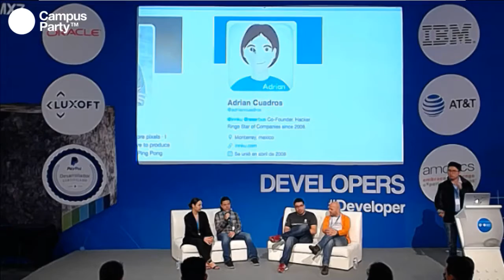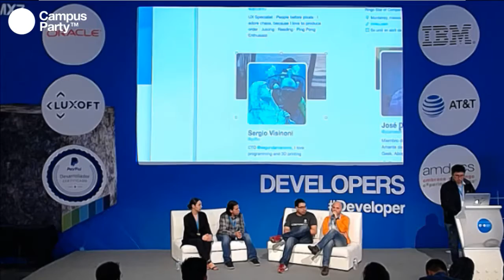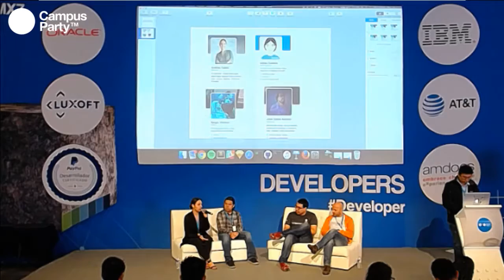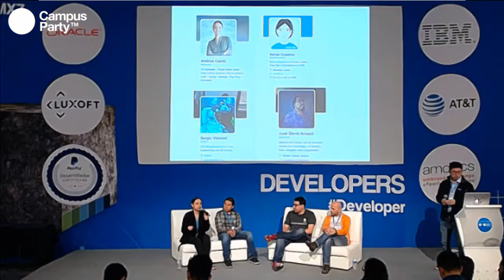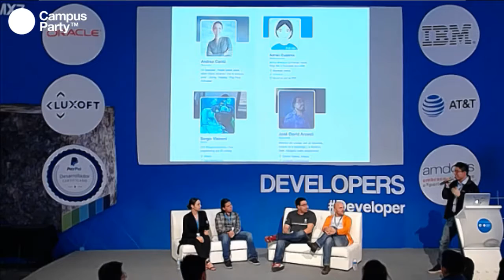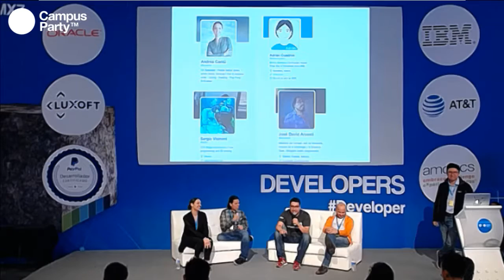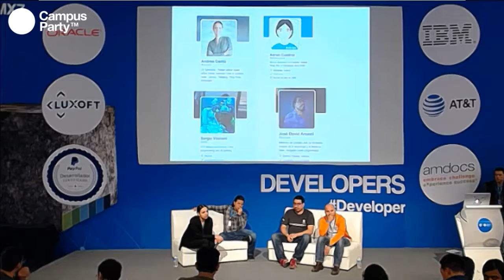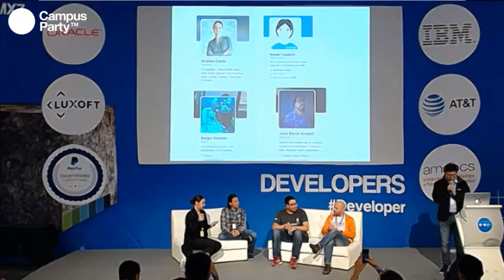CPMX7 Developers David Aroesti, Sergio Visinoni, Andrea Cantú y Adrián Cuadros Panel Desarrollar